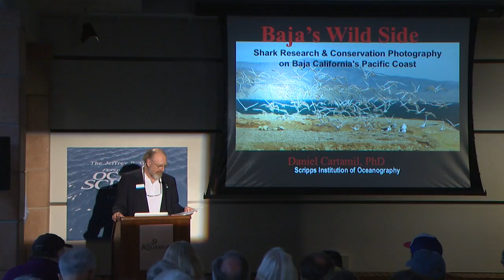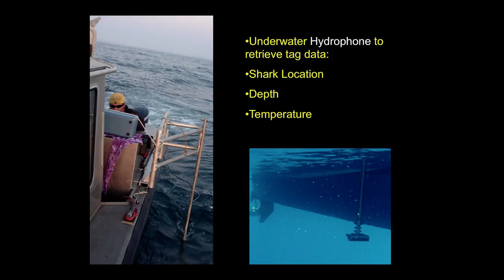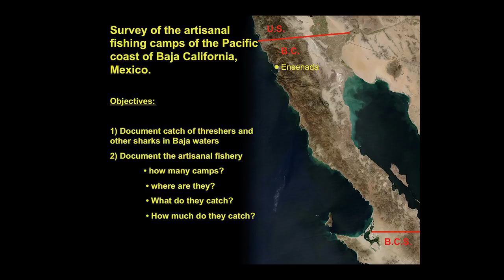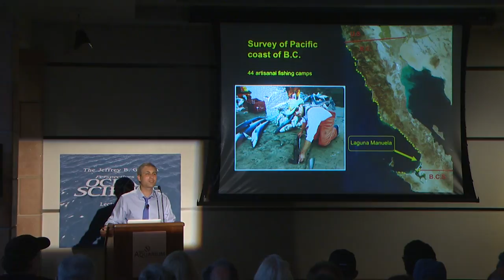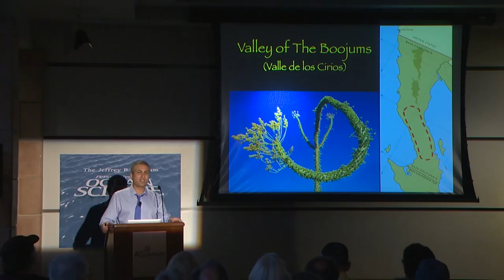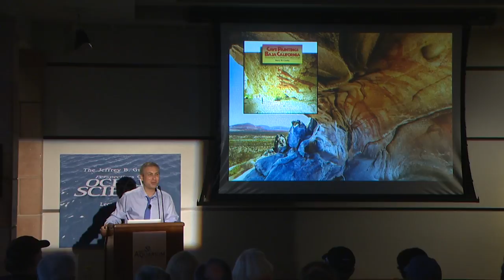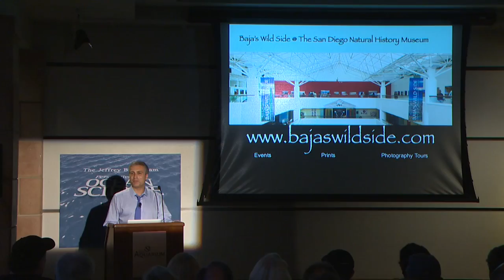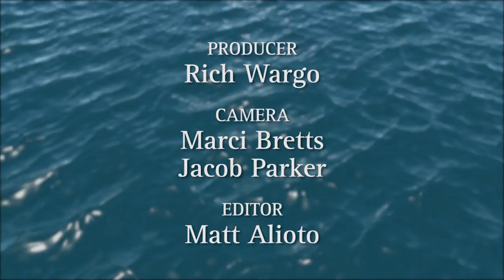Baja's Wild Side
0:13 - Introduction
2:33 - Main Talk - Daniel Cartamil, PhD
47:10 - Q & A

In his role as a Scripps Oceanography shark research biologist, Daniel Cartamil has traveled the Pacific coast of Baja California for over a decade. He discovered a fragile paradise of remote landscapes, wildlife, and cultural treasures, on the verge of being overtaken by modern civilization. Science and art converge as we take a photographic journey through western Baja California illustrated with breathtaking photography from Cartamil’s new book, “Baja’s Wild Side.”  Recorded on 07/11/2017. Series: "Jeffrey B. Graham Perspectives on Ocean Science Lecture Series" [9/2017] [Show ID: 32431]